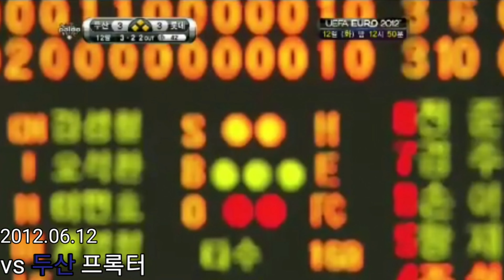조성환 끝내기 모음